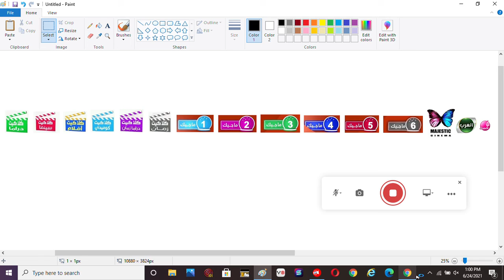Nilesat 201 New Frequency - 19342 H